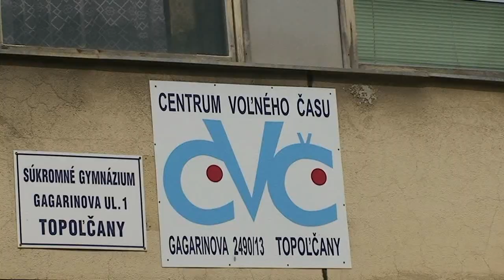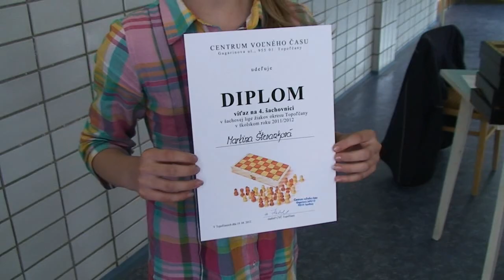Majstrovstvá škôl v šachu-2012